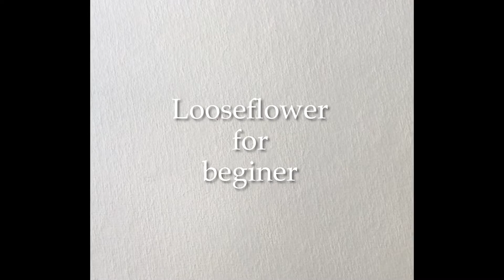How to watercolor painting loose flower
Watercolorpainting for beginer